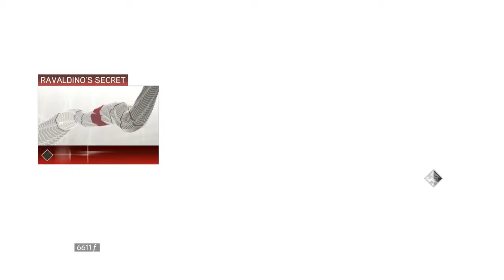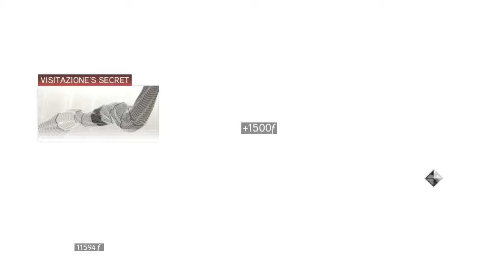Assassin's Creed II - Part 27 - Altair's Armor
We get the legendary armor of Altair himself!